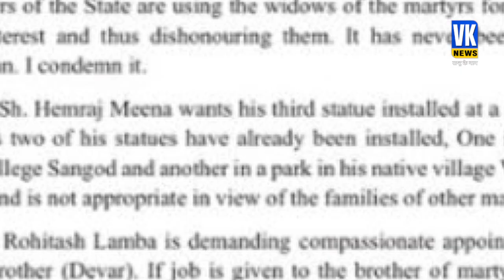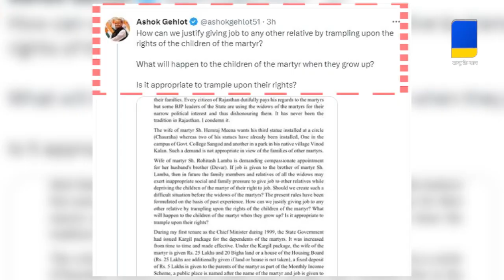पुलवामा शहीदों की पत्नियों ने ऐसा क्या मांग लिया जो गहलोत दे नहीं पा रहे? | Pulwama Widow Rajasthan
राजस्थान में पुलवामा शहीदों की पत्नियों का प्रदर्शन जारी है. सचिन पायलट के घर के बाहर आज नौकरी की मांग को लेकर धरना दिया. बीजेपी सांसद भी पुलवामा शहीदों की पत्नियों के धरने में शामिल हुए.

The widows of the three CRPF jawans from Rajasthan, who were killed in the 2019 Pulwama terror attack, on Thursday demanded a written assurance from the Ashok Gehlot government that their demands, including jobs to their relatives on compassionate grounds, will be met to end their protest.

The widows have been protesting since February 28 and launched an indefinite hunger strike five days ago. They have been camping outside former Deputy Chief Minister Sachin Pilot’s residence here since Monday.